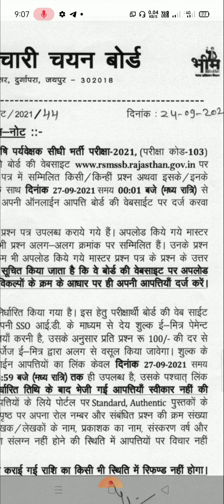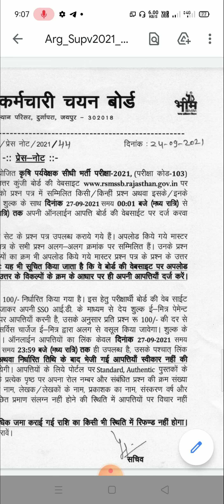आज रात से आपत्ति लगनी शुरू ।। कृषि पर्यवेक्षक 2021 आंसर की पर आपत्ति ।।लास्ट डेट29 sip 21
किसने आपत्ति लगा दी है और कौन आज लगाएगा कृषि पर्यवेक्षक 2021 आंसर की पर आपत्ति ।।

दोस्तों आप कमेंट कर सकते हो नीचे कमेंट बॉक्स में क्या आपने किन क्वेश्चन पर आपत्ति लगाई है ।

दोस्तों आपत्ति लगाने की लास्ट डेट 29 तारीख है
इस वीडियो में गलती से 27 तारीख पढ़ लिया गया है